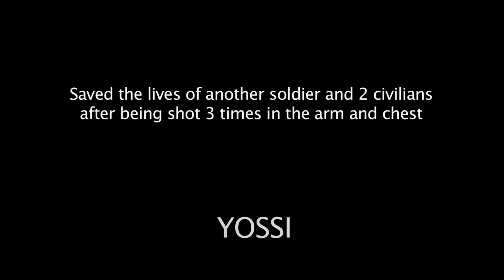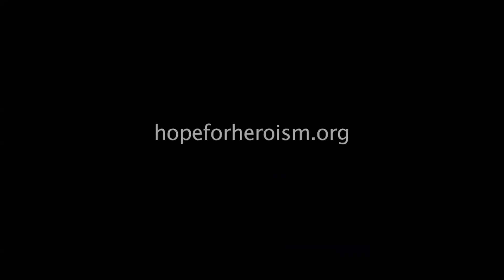Brothers for Life, the soldiers speak